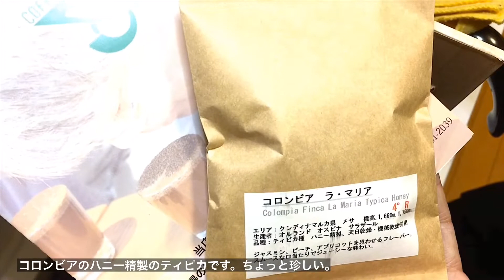ペーパードリップ - コロンビア ラ・マリア農園ティピカ ハニー / Pour over - Colombia, La Maria, Typica, honey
イベントでコロンビアの珍しいハニー精製のティピカを見つけたので、購入して淹れてみました。
中煎りですが まあまあ浅いので、高温でややヒタヒタ気味の抽出にしました。綺麗な酸が出ました！
あと、これまた珍しいあんぱんをお供に♪

三洋産業フラワードリッパー
中挽き (NEXT-G 8目盛り目)
粉量 17.9g
湯温 93°C（蒸らし）、91℃（抽出）
抽出量 160.5g
抽出時間 1’27” (蒸らし開始から)

Flower Dripper by Sanyo Sangyo
Grind: medium (8th at NEXT-G)
Powder weight: 17.9g
Water temperature: 93°C (bloom), 91°C (brew)
Brewed weight: 160.5g
Brewing time: 1’27” (from the start of bloom)